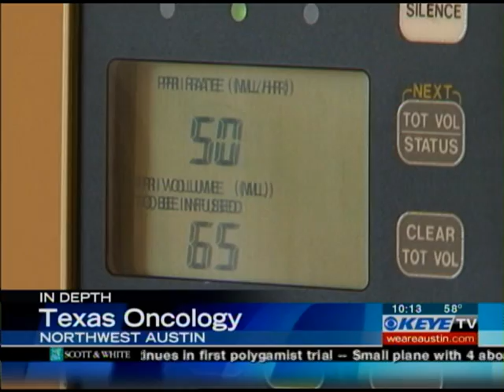Interview on living with Stage IV breast cancer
Interview on living with Stage IV breast cancer on KEYE Austin